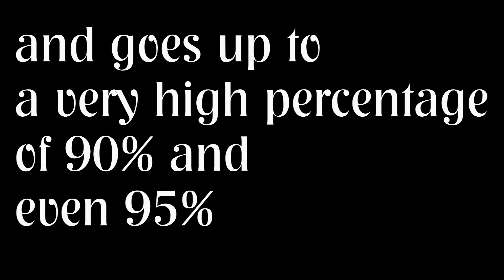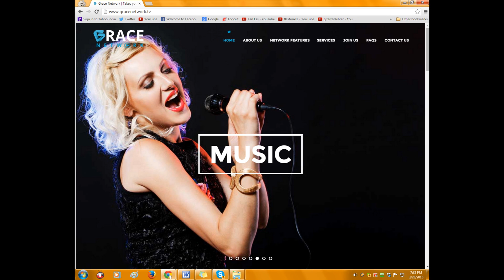The Best YouTube Network/MCN- RECStudios.TV Review